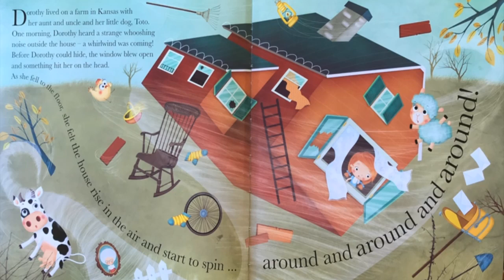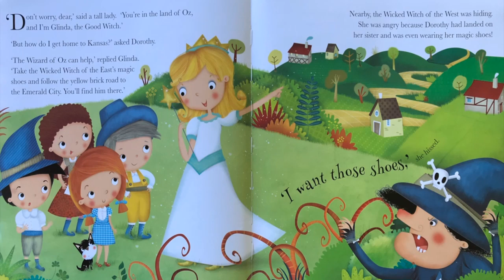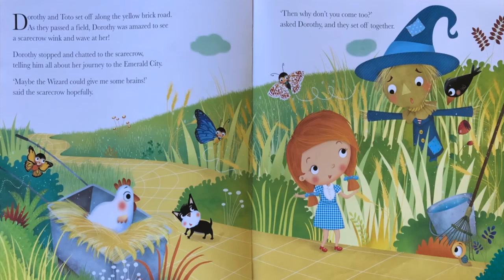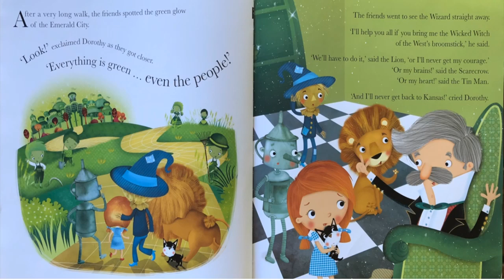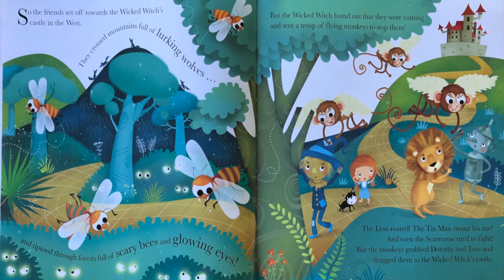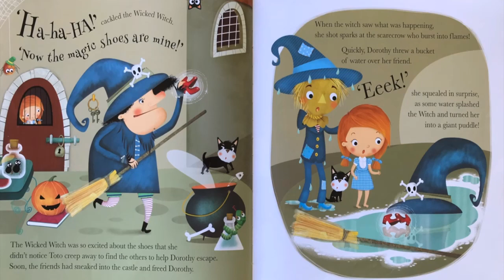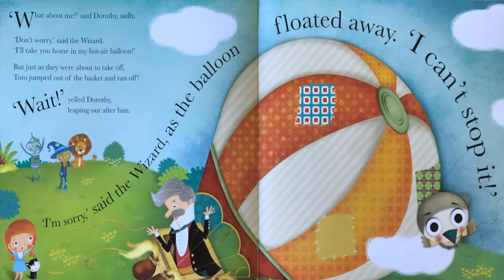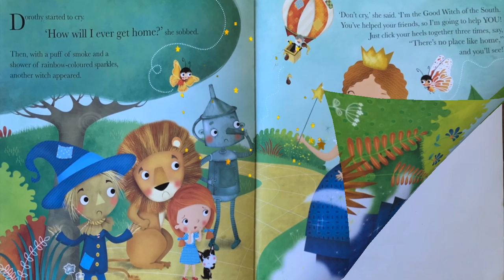The Wizard of Oz | Read Aloud for Kids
The Wizard of Oz is about a girl named Dorothy and her dog named Toto. When a tornado hits her home in Kansas she gets brought into a magical land with talking animals. She gets brought to the magical land of Oz. The Wizard of Oz has many adventures that will keep children engaged. This book is appropriate for young children in pre-school and elementary school.